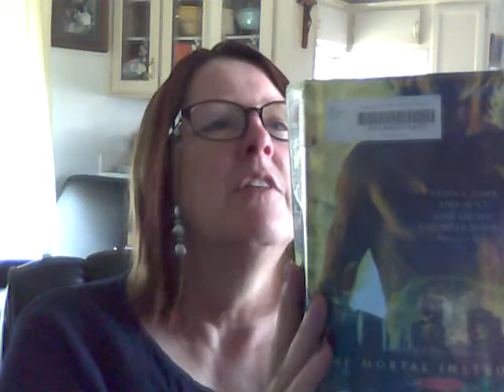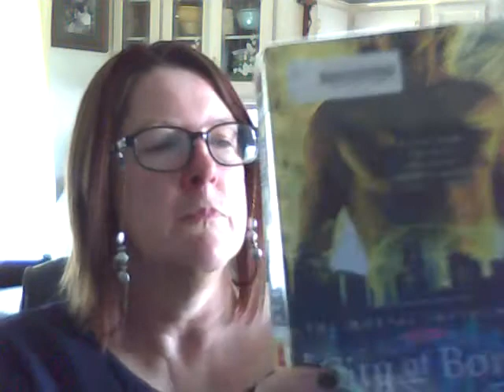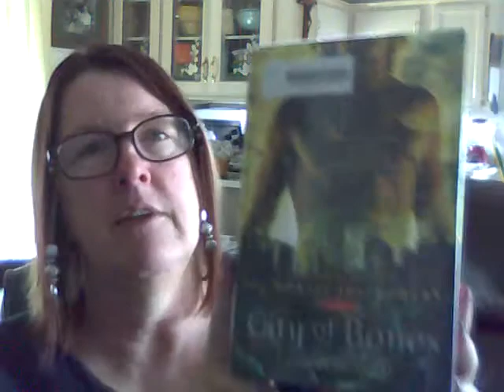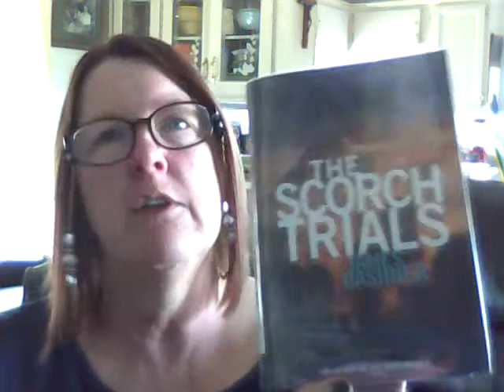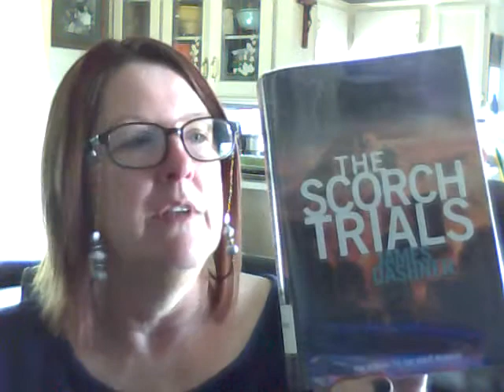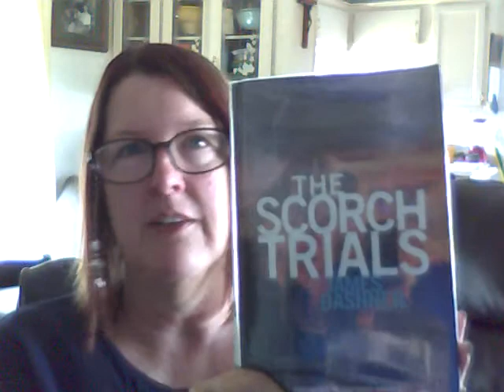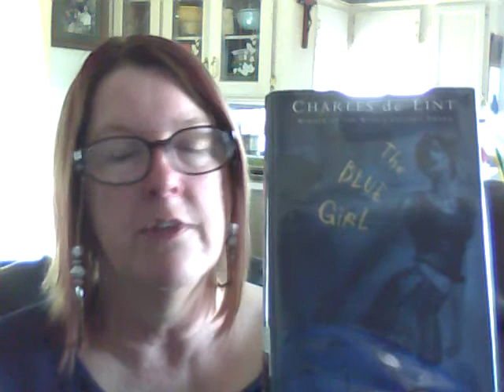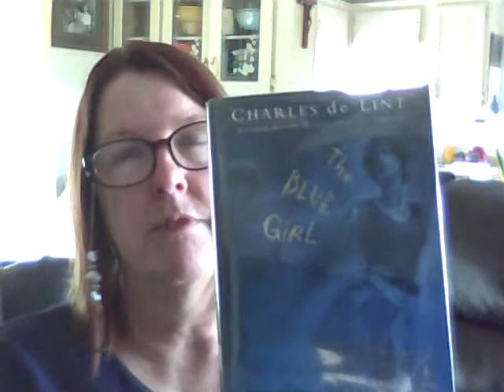8. Book Reviews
The Scorch Trials, City of Bones, The Blue Girl .also The Onion Girl and Manga